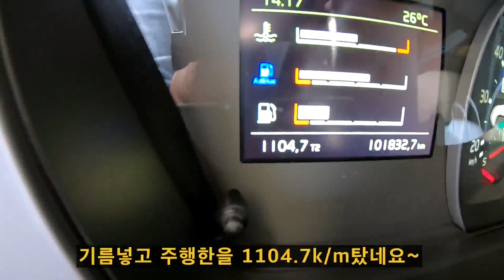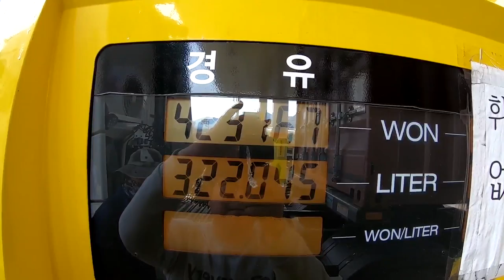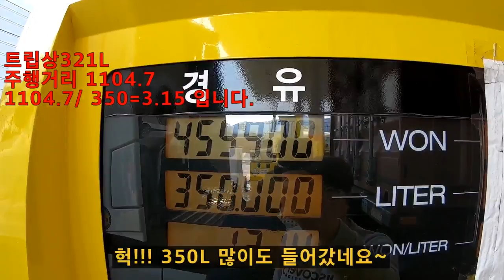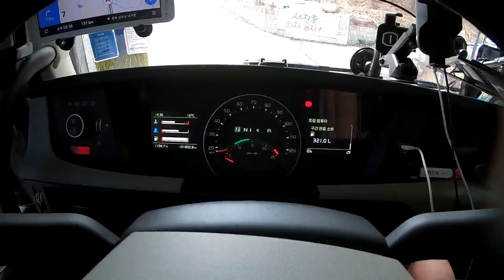기름값 비싸도 너무비싸죠?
기사가 밥은 안먹어도 트럭 밥은 맥입니다 ㅎㅎ